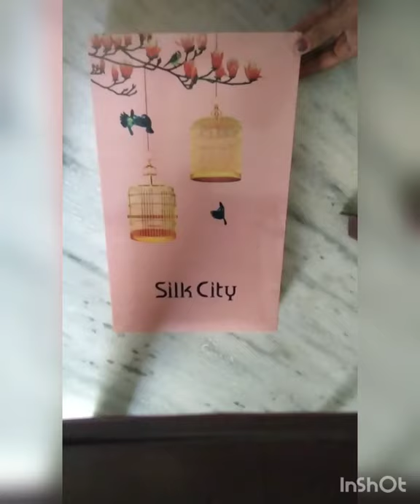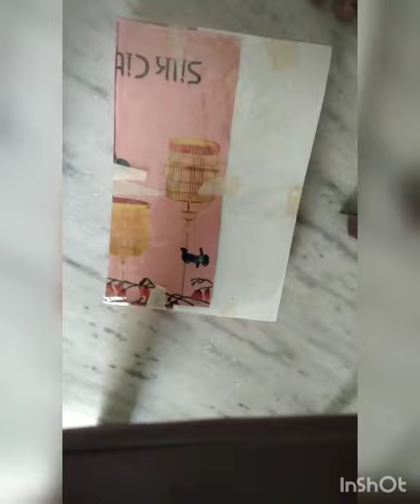making gift box